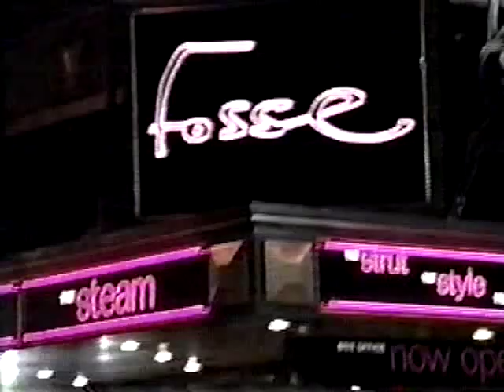Cats - Interview with Michael Gruber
Interview with Michael Gruber (Munkustrap).